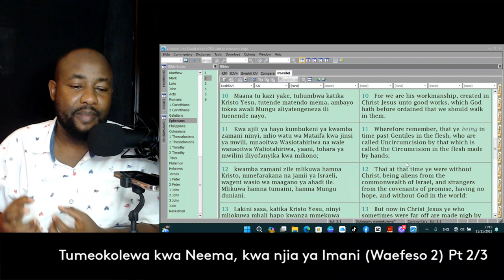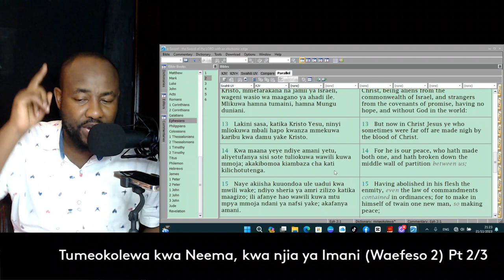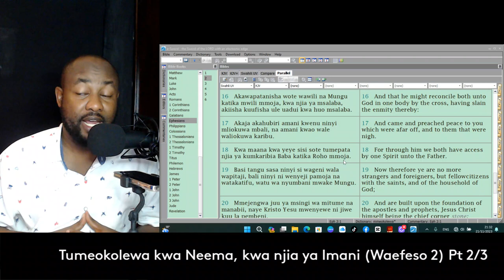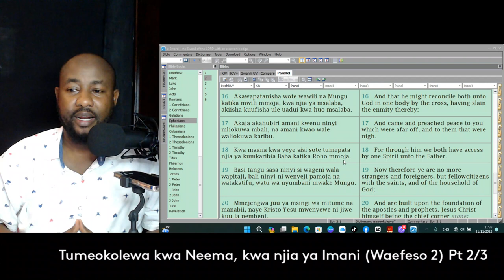Tumeokolewa kwa Neema, kwa njia ya Imani - {Waefeso 2}: Part 2/3